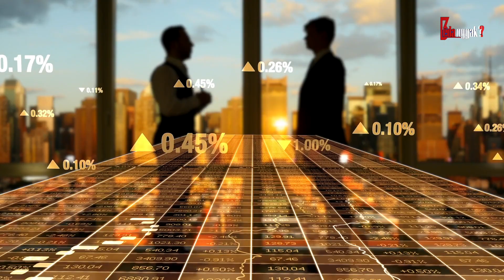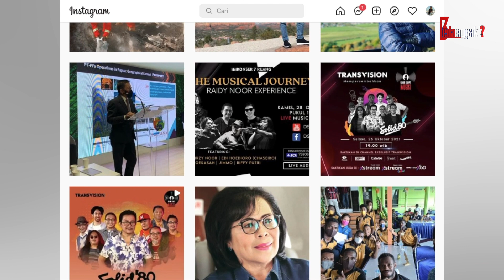KAYA DARI HASIL TAMBANG FREEPORT,! Bongkar Seluruh Harta Kekayaan Milik Tony Wenas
PT Freeport Indonesia merupakan salah satu perusahaan tambang yang cukup besar di dunia. Terletak di Kabupaten Mimika, Provinsi Papua, PT Freeport Indonesia ini mempunyai tugas penting dalam mengeksplor, menambang, dan memproses hasil-hasil alam di Indonesia seperti tembaga, emas dan perak. Etss, tapi kalian sudah tau gak siapa Presiden Direktur PT Freeport Indonesia? Yah dia adalah Tony Wenas. Sosok dari Tony ini sering dibicarakan banyak orang karena katanya dia jago memimpin perusahaan. Lantas seperti apa karir dan kekayaan sosok Tony Wenas ini? Yuk kita bongkar!!